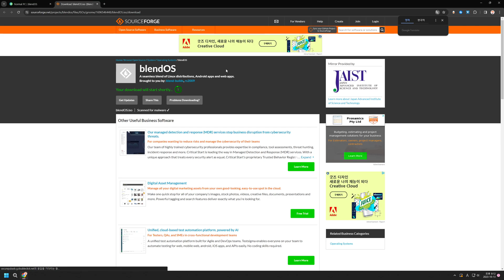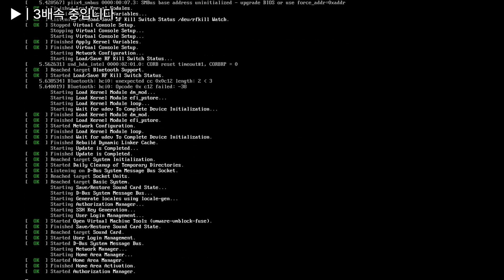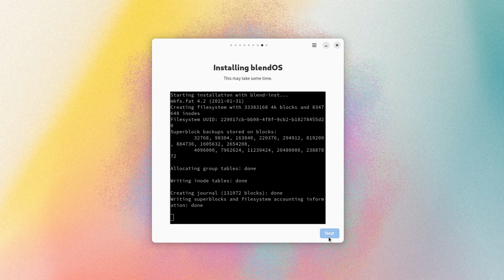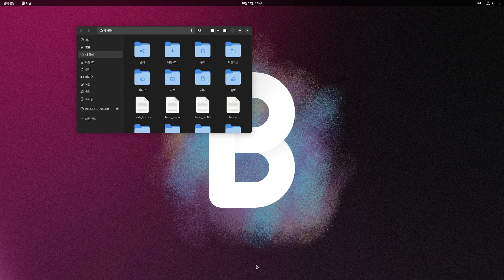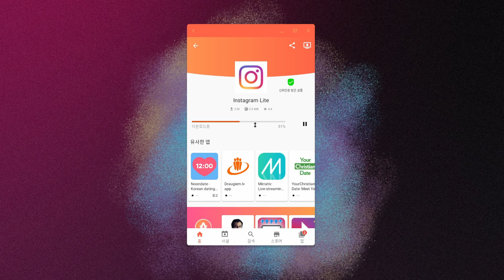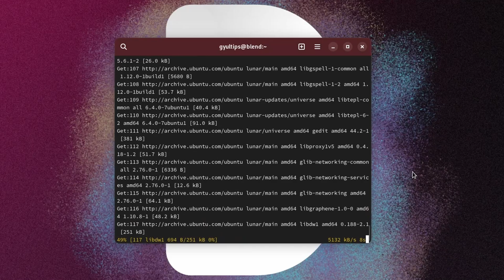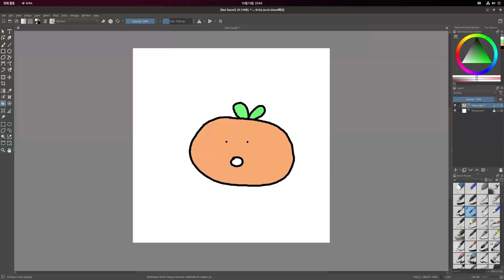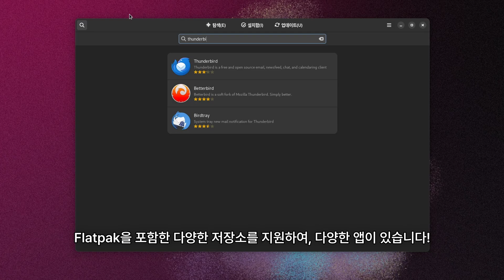모든 운영체제를 합쳤다..? (*MacOS 제외)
신기하지만 한편으로는 불안정하고 불편한..
윈도우 앱 지원은 기본적으로 포함되있지는 않지만 Wine을 통해 가능합니다!
영상의 운영체제 버전
[ Blend ] [ v3 - 'Bhatura' ]

뉴윈연구소 디스코드에 가입하세요!